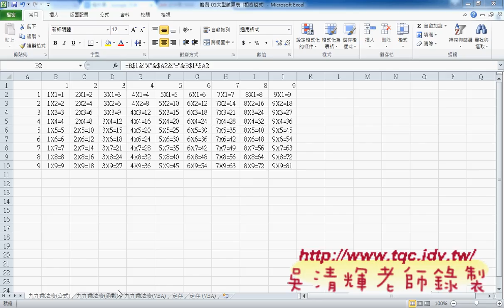01 產生九九乘法表的欄列鎖定與COLUMN與ROW函數東吳EXCEL VBA雲端資料庫 吳老師1